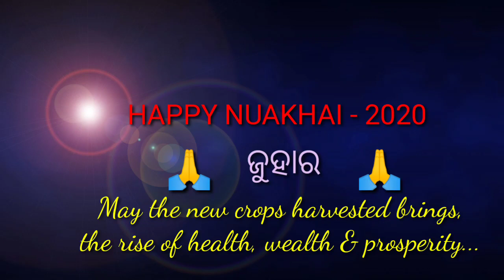Nuakhai Juhar Song Aila Aila Nuakhai I Ramakant Harpal | Sambalpuri Video | HLmusic I Dance Group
Nua Khai Juhar - 2020 I Sambalpuri Dance Video I By HLmusic I Dance Group I Jaipatna
Singer- Ramakant Harpal